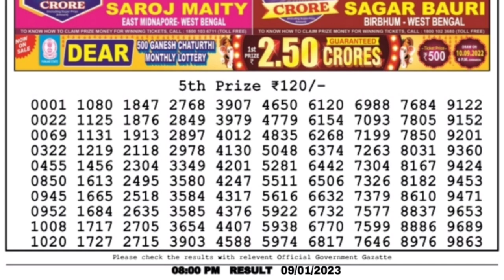🔴 LIVE Flamingo Evening 08:00 P.M. Dear Nagaland State Lottery Result Today ।। Date-09/01/2023 ।।